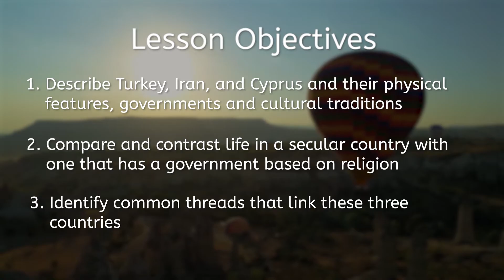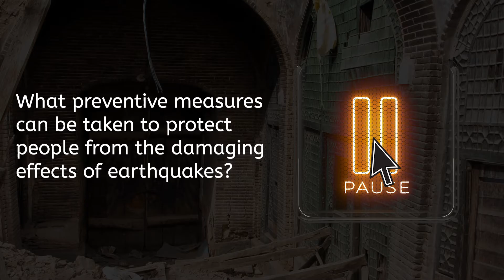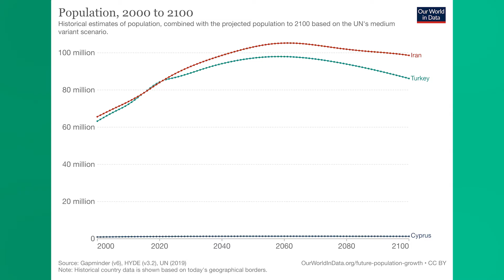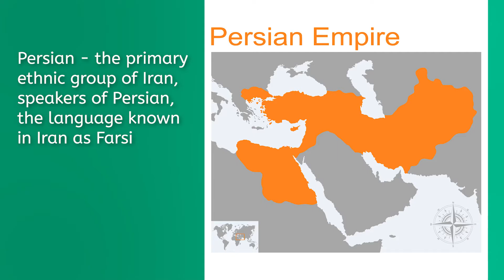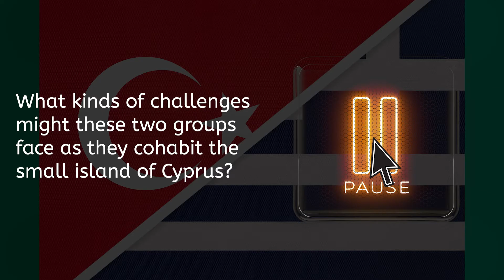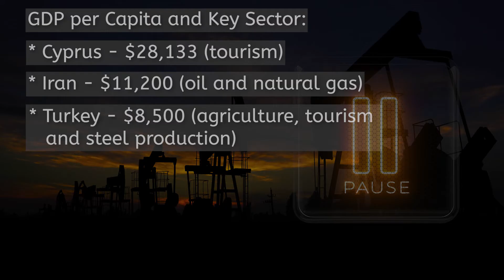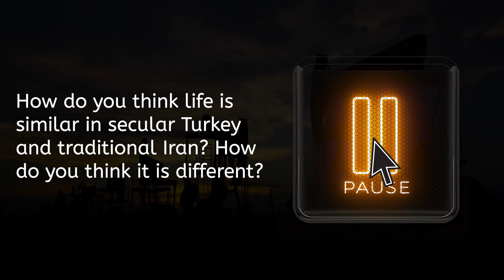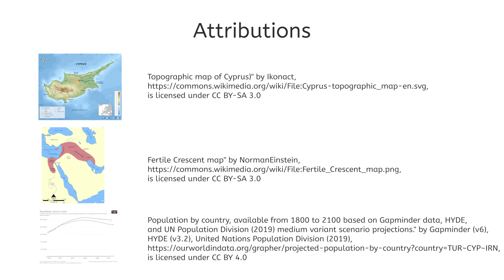Turkey, Iran, and Cyprus - Geography for Teens!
What do Turkey, Iran, and Cyprus have in common? Find out in this video!